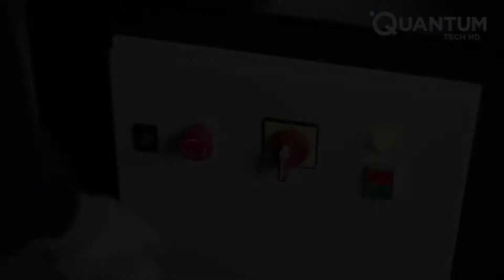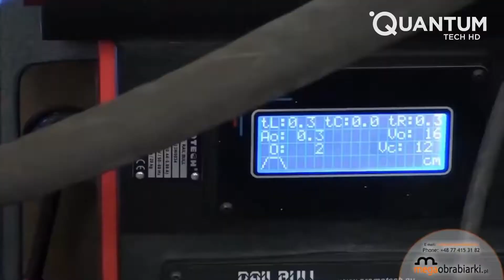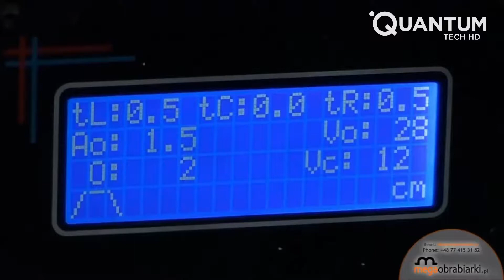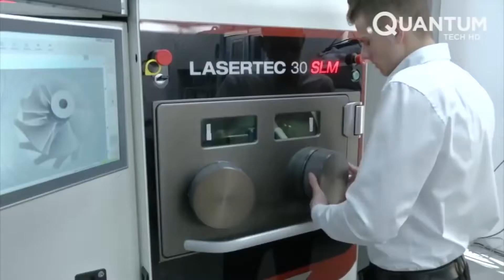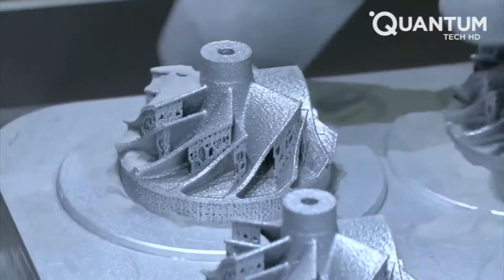Most Satisfying Factory Machines and Ingenious Tools - 9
Watch the best Satisfying Factory Machines and amazing Ingenious Tools P6

▶Note: All of these videos are licensed or used with permission from the original video owner.